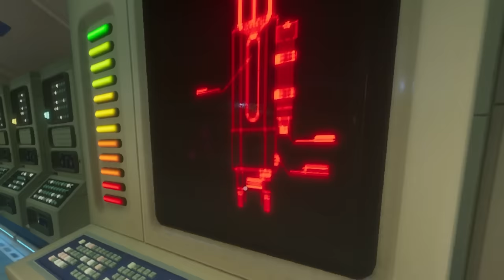I Created The ULTIMATE WEAPON To Be AN ASSASSIN In Grounded..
ABOUT: Grounded
Shrunk down to the size of an Ant your goal is to survive and craft new and legendary armor along with crazy fun and unique weapons to take on this vast background, explore, build, and survive alongside giant insects some friendly and some out for blood. In this video I take on the new update and the public beta all for the NEW BUG RAIDS and they're TERRIFYING and so to combat that I decide it's time to abuse the new armor system and become a DEADLY ASSASSIN..